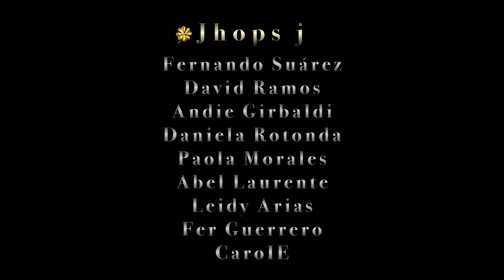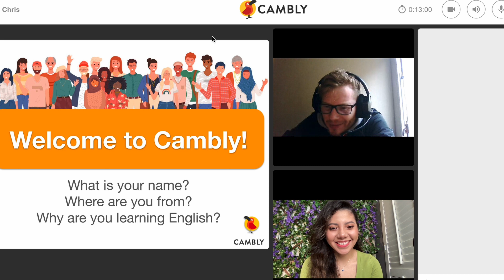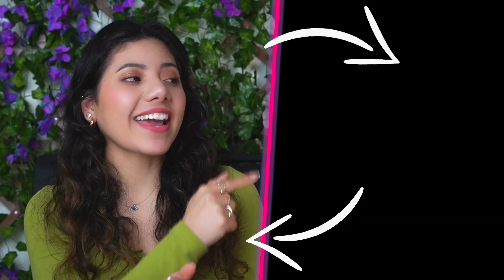Cómo prepararte para el IELTS!?😎 Los MEJORES TIPS👉Lo que NADIE te dice a la hora de estudiar INGLÉS!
CÓDIGO PROMOCIONAL Y LINK:
 ItziBlackFriday

🟢Aquí les dejo mis tips y consejos de cómo me preparé para mi examen de certificación IELTS y te los comparto para que alcances la mejor puntuación.

Vale la pena venir a ESTUDIAR y TRABAJAR a IRLANDA en 2022?😲 Las AGENCIAS de INGLÉS son CONFIABLES?❌

➡️[( 7 )] razones para NO vivir en IRLANDA🇮🇪|Contras de VIVIR en Dublín!😲La 3 lo que MENOS me GUSTA!

Soy Itzi una mexicana viviendo en Irlanda, con vasta experiencia en intercambio estudiantil. Después de haber concluido mis estudios superiores en Ingeniería Industrial, emprendí mi viaje a la isla esmeralda en busca de mejores oportunidades laborales. A través de mi canal de YouTube me gusta compartirles un poco de mi experiencia viviendo en Europa, platicarles acerca de la cultura, lugares que pueden visitar, recomendaciones, cómo es la vida aquí, así como mi adaptación, choque cultural en esta parte del mundo siendo latina brindando consejos ayudando a lograr los sueños de aquellas personas que están en busca de nuevas aventuras.

👇🏼ACCEDE al grupo de curiosos por el MUNDO TOTALMENTE GRATIS ✈️🗺